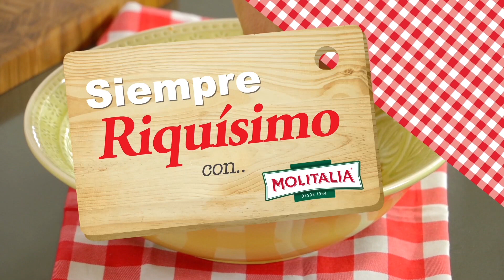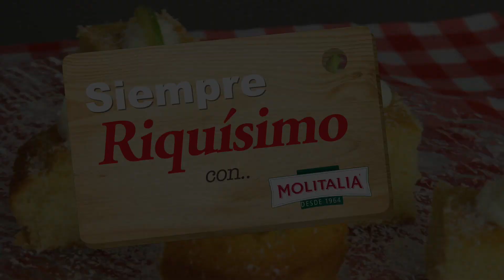Cápsulas Siempre Riquísimo con Molitalia, Torta de Sémola y coco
Cápsulas Siempre Riquísimo con Molitalia, conducidas por el Chef Flavio Solórzano, realizadas para Molitalia, producido para Container Group